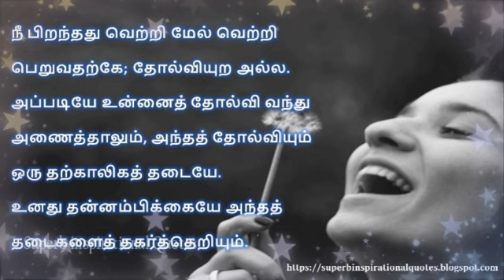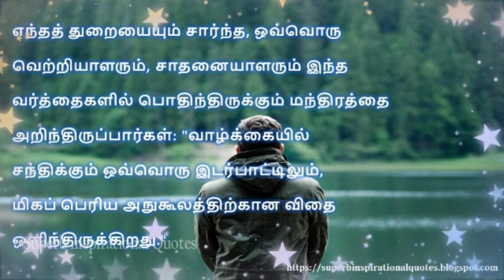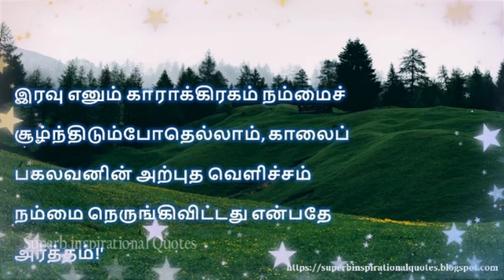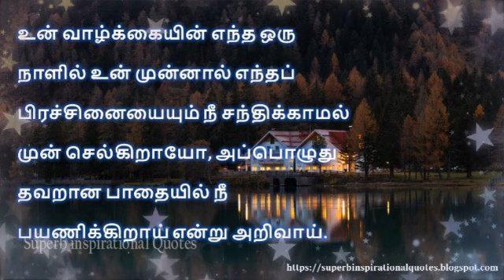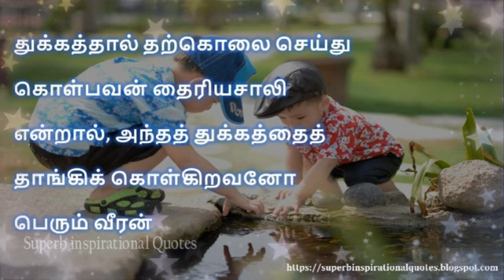வெற்றி-தோல்வி தமிழ் சிந்தனை வரிகள் | Success - Failure Quotes in Tamil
உங்களுக்கு எது போன்ற வீடியோகள் வேண்டும் என்பதை கமெண்டில் குறிப்பிடவும்